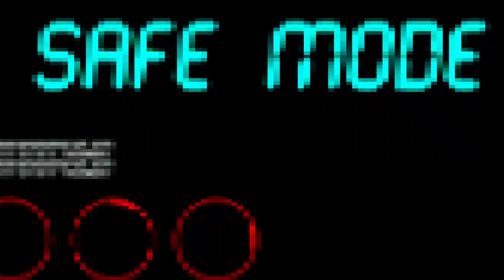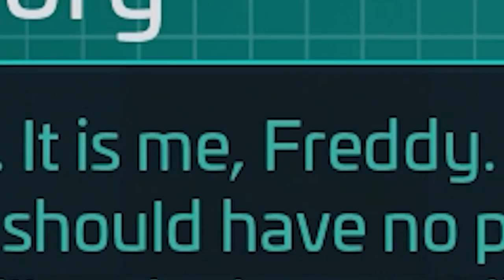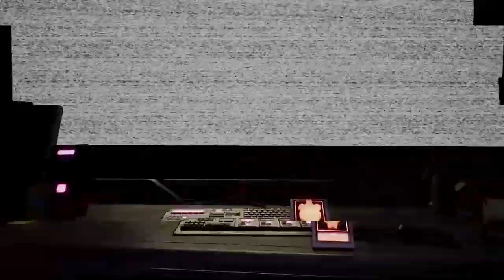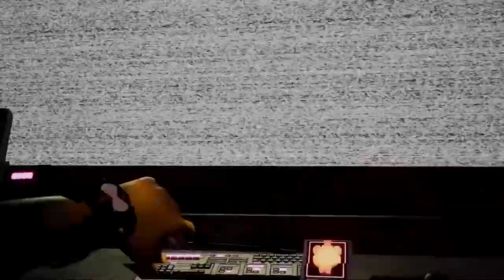security breach but ruining by mods (og the description)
og